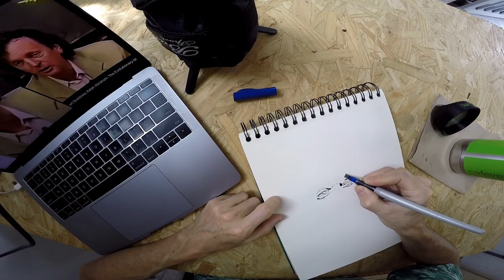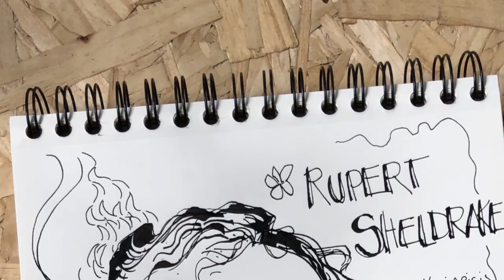13786 Session Rupert Sheldrake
Today's session... Rupert Sheldrake